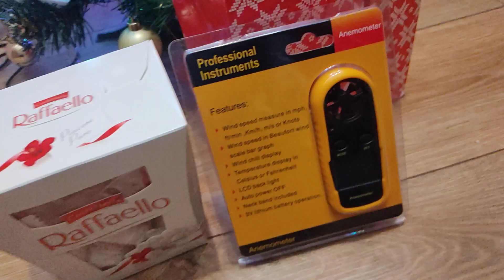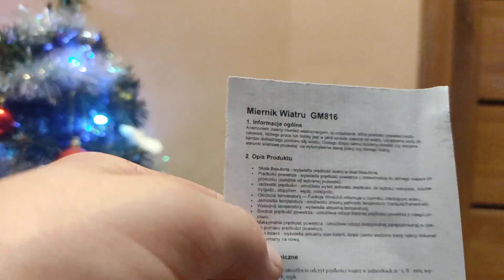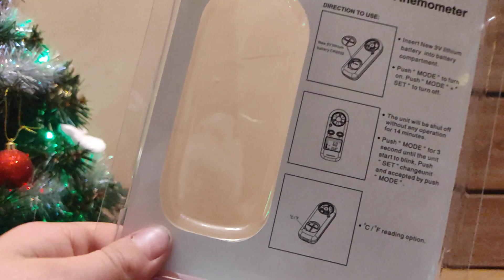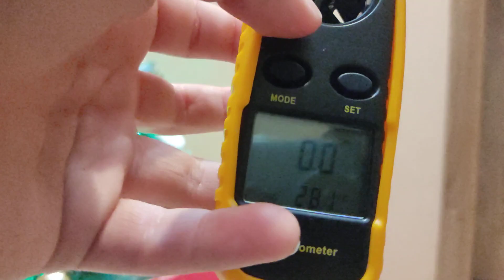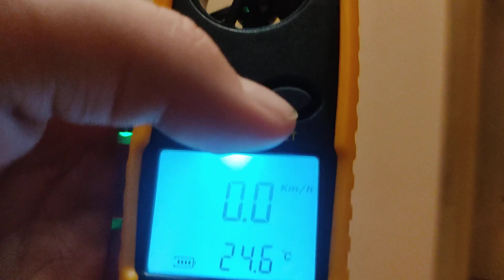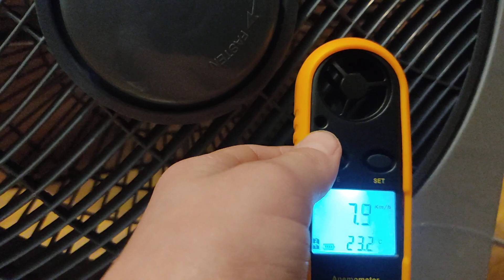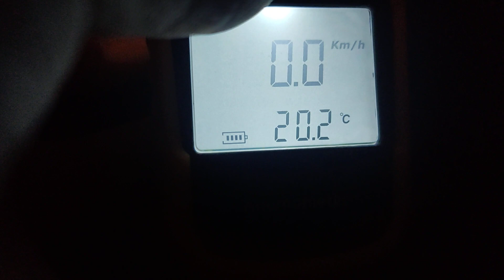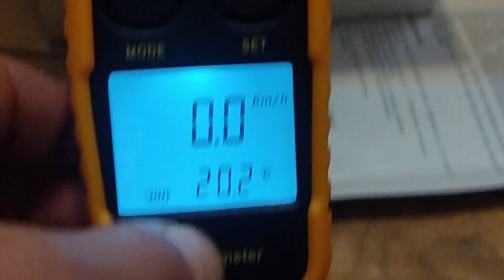Unboxing wiatromierza GM816